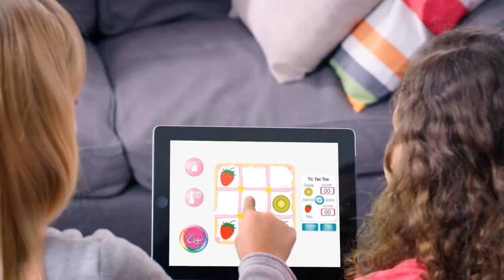Frog My Friend Cayla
My Friend Cayla is a beautiful 18" interactive fashion doll that offers hours of imaginative play! Cayla can understand and respond to you in real-time about almost anything. Ask her questions about herself, people, places, and things! She's the smartest friend you will ever have!
Cayla also loves to tell stories, play games, share photos from her photo album, and sing too. She is not just a doll... she's a real friend! @naivrindia